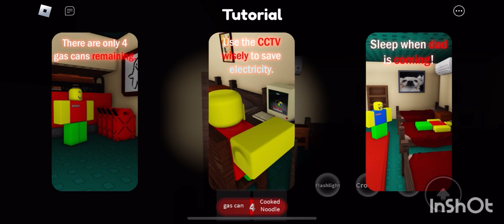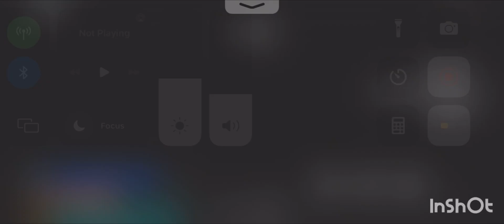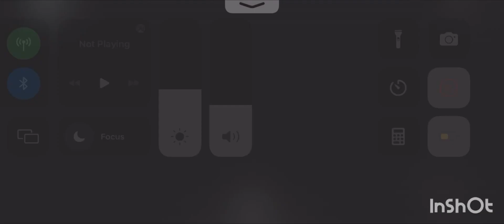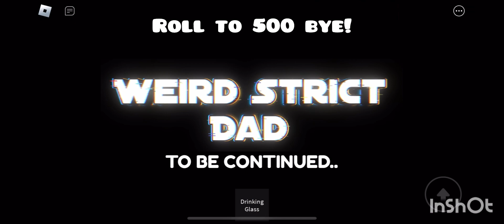WEIRD STRICT DAD CHAPTER 1 (A Roblox Game)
I rate this game a 8/10 very horror and weird. Weird strict dad. You can stop reading this now… ..